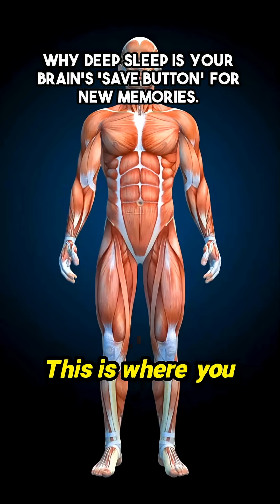Stop Forgetting! 🛑 This is the exact moment your brain *commits* new knowledge to long-term stor...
The initial phase of the night plunges the mind into its deepest restorative state. Here, the brain produces colossal, slow brainwaves—powerful enough to be compared to a long-wave radio station broadcasting across vast neural distances. This process is critical: it acts as the master transfer mechanism, moving recently acquired, vulnerable information from temporary holding areas into permanent, protected memory banks. Essentially, the learning accomplished throughout the day is either secured or lost during these powerful 15-to-20-minute windows of deep non-REM activity. An illuminating look at the architecture of powerful sleep, courtesy of renowned sleep scientist Dr. Matthew Walker.